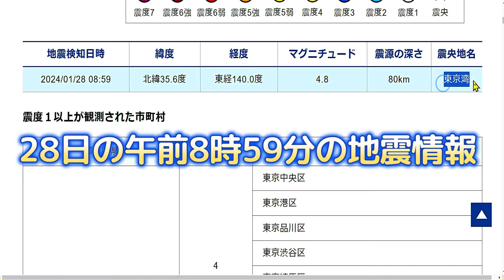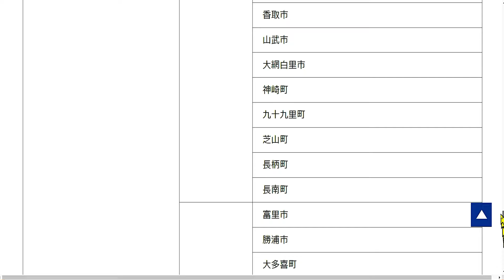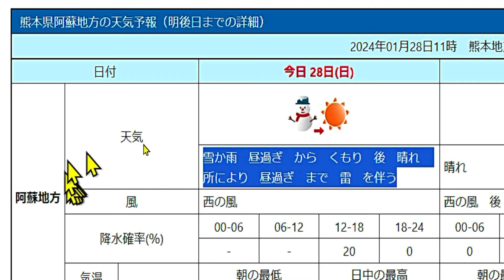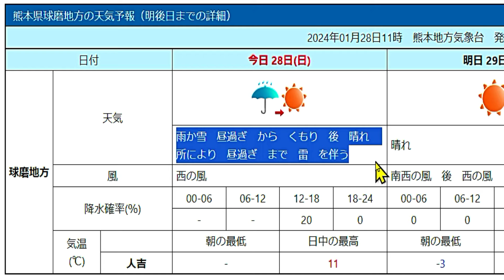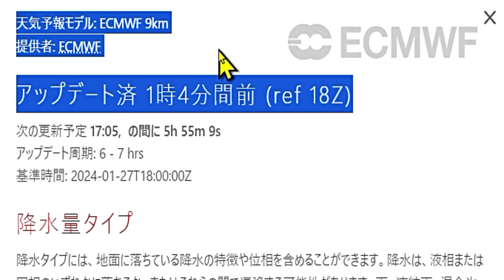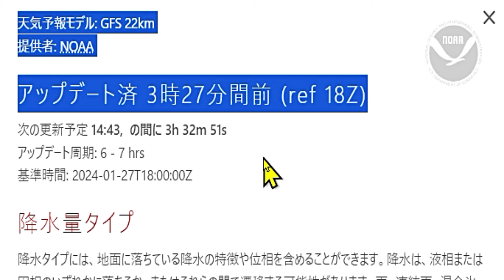【降雪予想】1月28日の九州内陸の降雪は午後には止む予報と東京湾での地震に関する最新情報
2024年（ 令和6年 ）1月28日（ 日曜日 ）現在の、これからの寒気の南下にともなう日本海側を中心とした大雪に関する令和6年能登半島地震の被災地である石川県をふくむ最新情報を、速報でお伝えします。

さらに28日の午前8時59分に東京湾で発生した地震に関する最新情報もお伝えします。